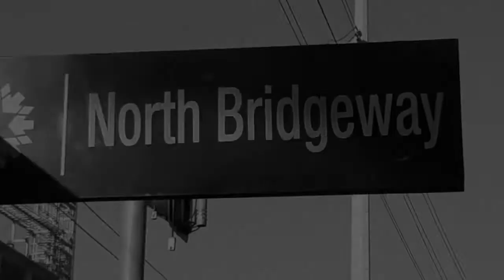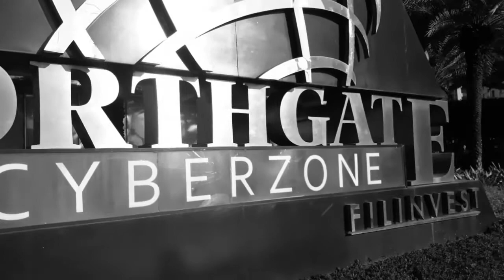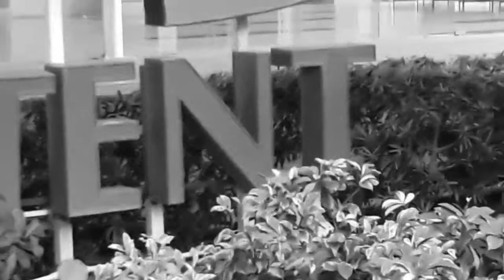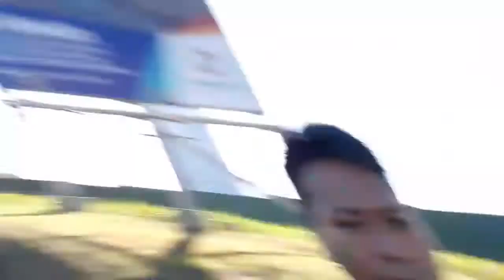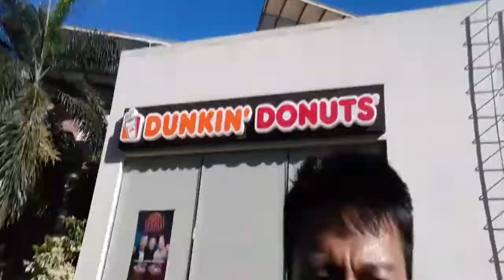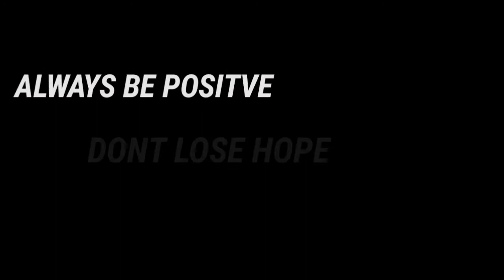SOMOBOK AKONG MAG MONTAGE(vlog 004)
gusto kong matoto sa pagkoha ng mamagandang angles..hehehe..  para magamit sa mga video xmpre ma upgrade ang self ko..makita nyo unti unting pag babago